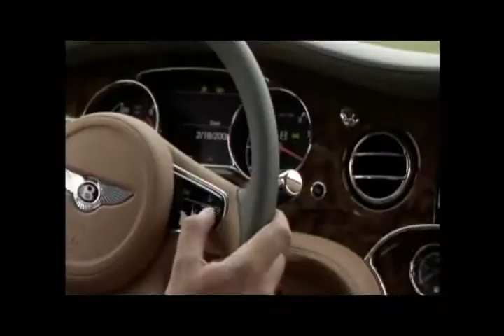Bentley Mulsanne, from dailycarblog.com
The new Bentley Mulsanne is the recently launched luxury car produced by Bentley Motors Limited. The name is derived from Bentley's famous history, which included five victories at the 24 Hours of Le Mans — the Mulsanne Straight being the stretch of the Le Mans racing circuit where cars reach their highest speeds.

Bentley's new flagship model which brings back the Mulsanne name, and will replace the Arnage, was unveiled at the 2009 Pebble Beach Concours d'Elegance, on 16 August 2009. The car is expected to go on sale during 2010. Coupe and convertible variants are expected to follow at some point as replacements for the Arnage-based Brooklands and Azure respectively.